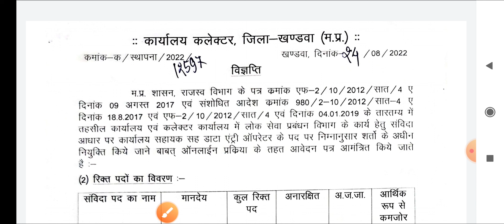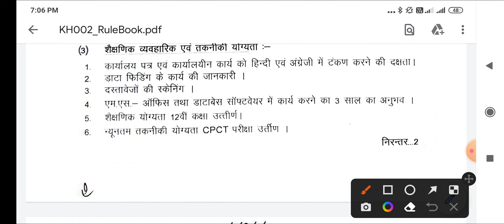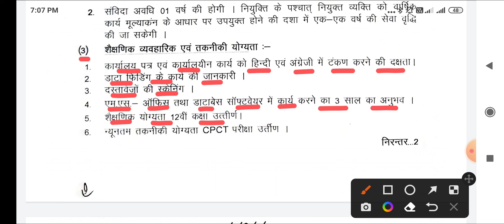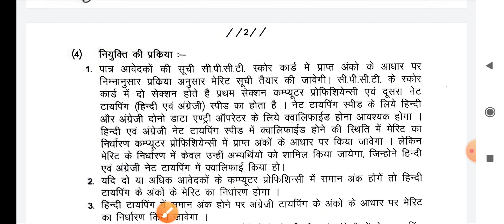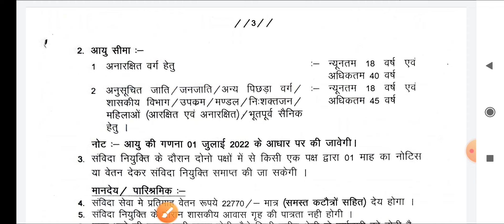MP GOVT. COLLECTOR OFFICE KHANDWA RECRUITMENT - DATA ENTRY OPERATOR VACANCY - 12 TH PASS - DEO भर्ती